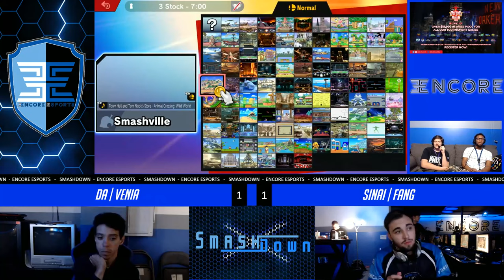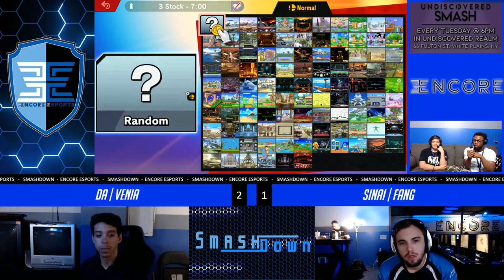SmashDown Ultima Vol. 5 - DA | Venia Vs. Sinai | Fang - Losers Quarter Final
SmashDown Ultima Vol. 5  - DA | Venia (Greninja) Vs. Sinai | Fang (Ness)  - Losers Bracket